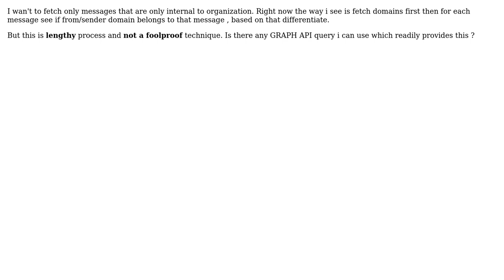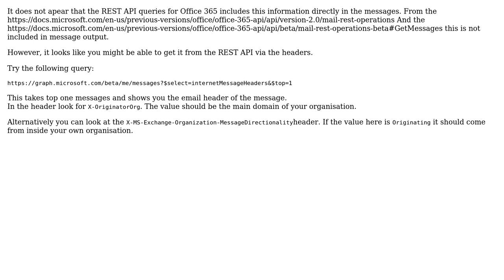How do i fetch only internal messages from O365 using Graph API?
With thanks & praise to God, and with thanks to the many people who have made this project possible! | Content (except music & images) licensed under CC BY-SA | Music | Images & others | With thanks to user Karthik Hebbar user Henrik Stanley Mortensen and the Stack Exchange Network Trademarks are property of their respective owners. You are responsible for your own actions.